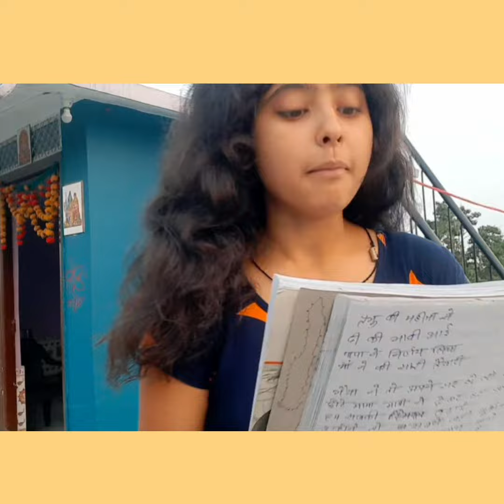लाडो दी की शादी